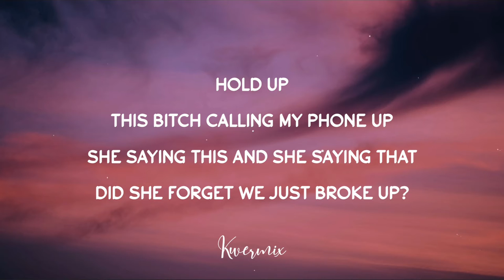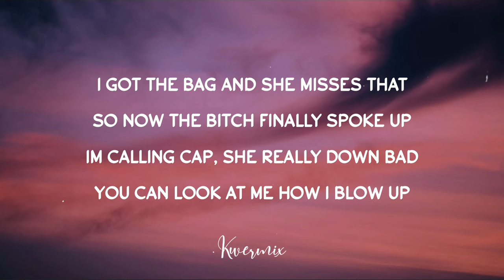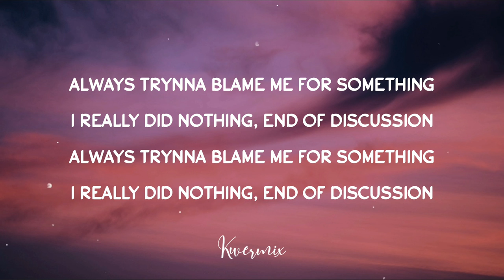Yung Deci - End Of Discussion (Lyrics)